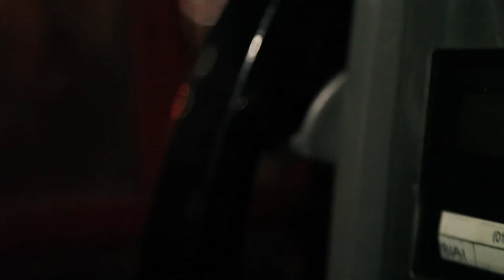K2AV Bands In A Box Presents: Louis Jayy & The Soul Collective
On  11th November 2017,  performed an exclusive, stripped-down version of 'Falling Skies' inside our phone box at Town Hall, Liverpool.